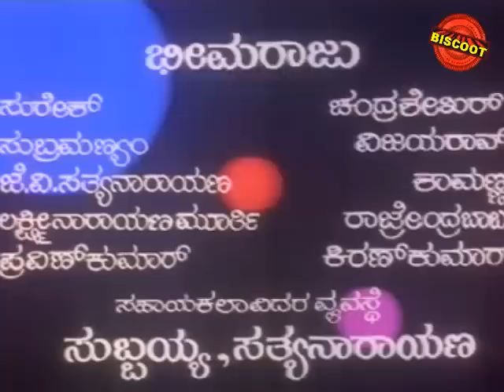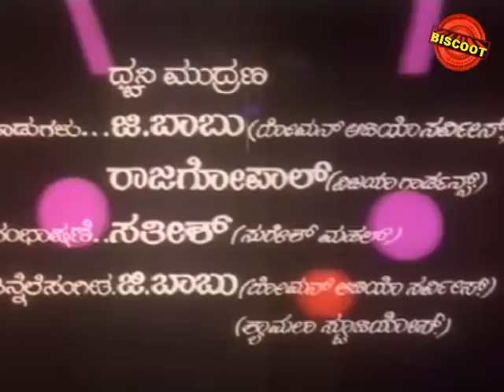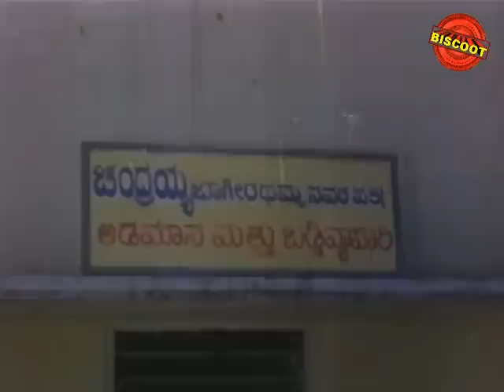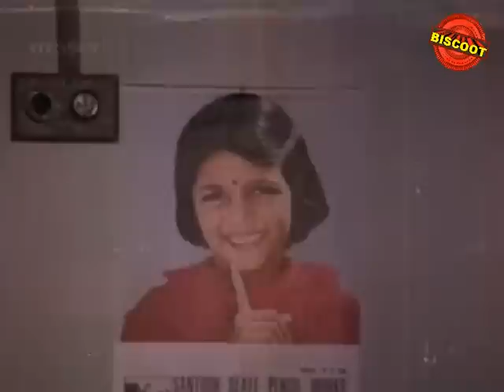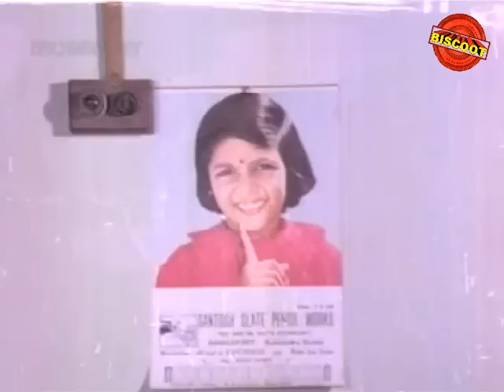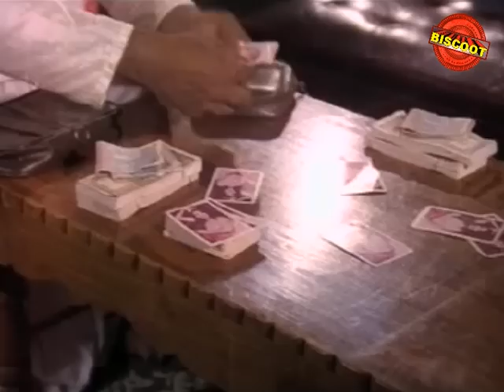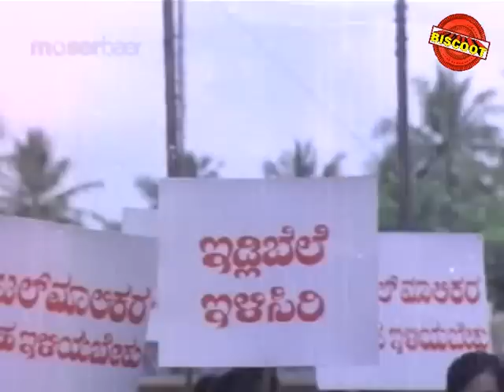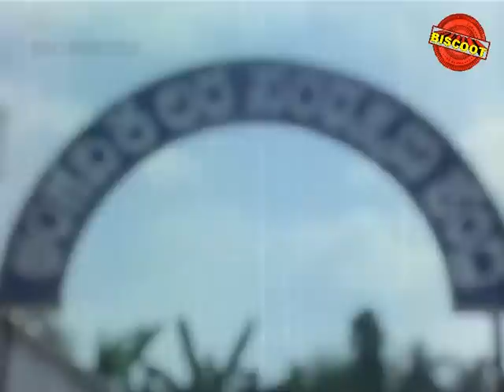Full Kannada Movie 1985 | Thai Thande | Kalyan Kumar, Sampath Kumar, B Saroja Devi.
Watch Full Length Kannada Movie Thai Thande release in year 1985. Directed by V Satya Narayana, Produce by USR Mohanrao and Starring Kalyan Kumar, Sampath Kumar, B Saroja Devi, Dinesh, C R Simha, Advani Lakshmi Devi.